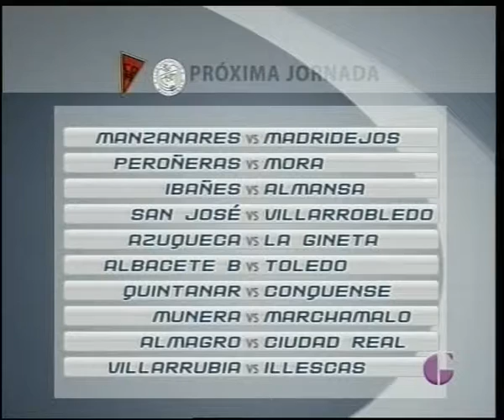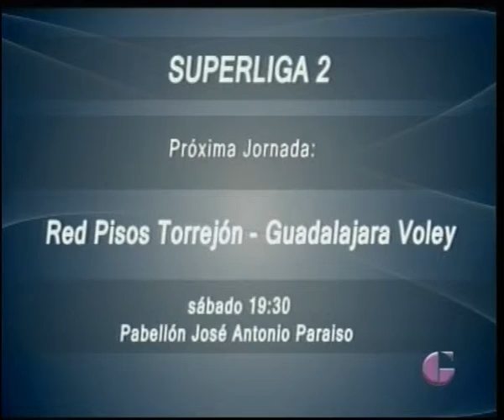DEPORTES TVGU 29 ENERO 2016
Deportes de TV Guadalajara con las previas ligueras del fin de semana. Además de campos, horarios y novedades, incluye la actualidad de nuestros principales equipos respecto a fichajes